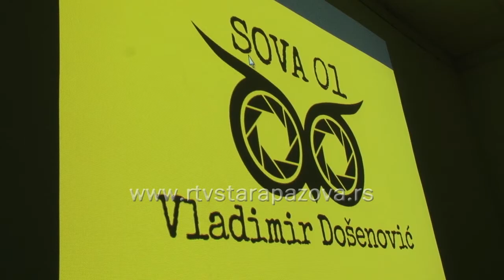Fotografsko veče u galeriji CzK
Sa ciljem da okupi ljubitelje fotografije, da pruži podršku mladim autorima da se predstave, a ujedno da kroz druženje razmene iskustva, Centar za kulturu u saradnji sa Kancelarijom za mlade Opštine Stara Pazova, organizovao je fotografsko veče. Prvo  Pazovačko fotografsko veče pod nazivom"Sova 01", održano je sinoć u pazovačkoj galeriji, a kratkotrajnom foto izložbom preko projektora, predstavilo se osam autora iz staropazovačke opštine i okoline.